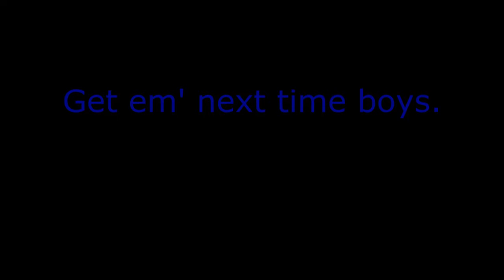2013 Mustang Hurricanes #2